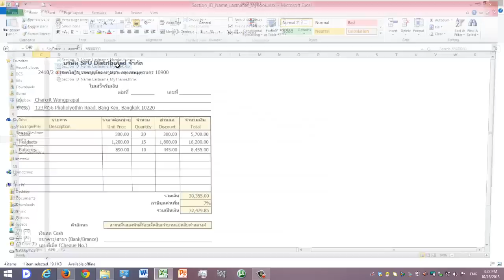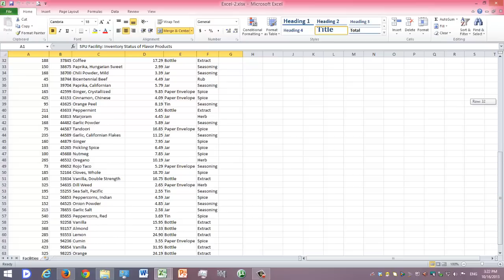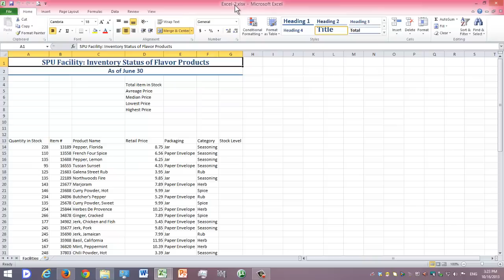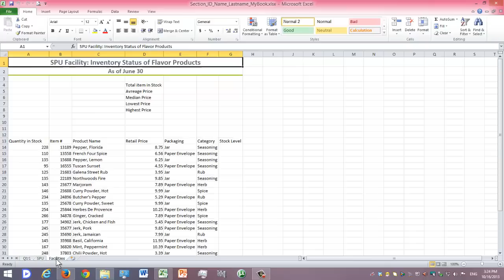X2-การย้ายแผ่นงาน (Worksheet) ไปสู่สมุดงาน (Workbook) เล่มอื่น